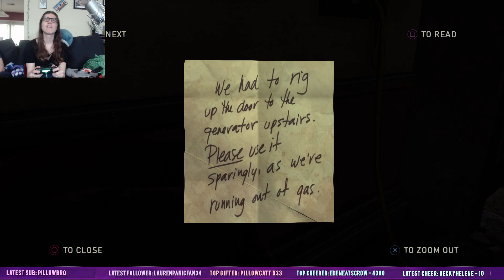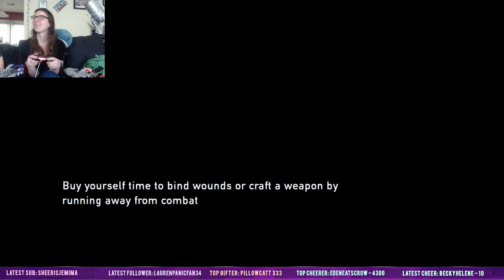OW MY SPLEEN - The Last of Us Blind Playthrough #7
Its the apocalypse but I've got this DANGER stick! I've never played The Last of Us (mostly because I Suck at these sorts of games) but finally decided to dive in before Part 2 comes out in June. Enjoy me utterly fumbling through stealth, botching parenthood, and occasionally hitting the things I try to shoot.

🎮 THURSDAY JULY 16th 6PM EDT: Jackbox with Maximilian and Tiare!
🎮 FRIDAY JULY 17th 6PM EDT:A Way Out w/Lemonhedd Part 3
🎬 SATURDAY JULY 18TH 12PM EDT: Detroit Evolution Director's Breakdown
🎨 MONDAY JULY 20th 2PM EDT: OPWU and Fanart of the Week
🎮 TUESDAY JULY 21st 12PM EDT: The Last of Us Blind Playthru - Episode #8

Fanwork inspired by the streams is embraced and encouraged. Be sure to tag any fanworks OctopunkMedia so we can find it! Or visit us on these social media platforms and tag us